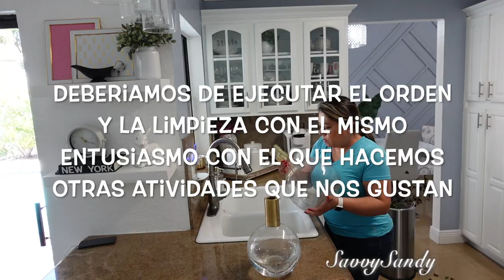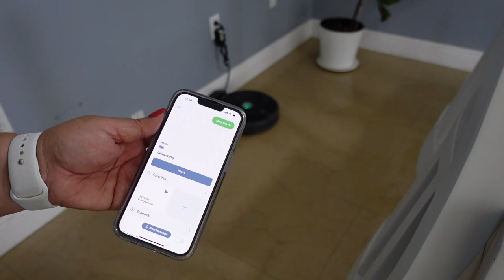MARATON DE LIMPIEZA 2022🎵 CON BUENA MUSICA / LIMPIEZA EXTREMA TIPS MOTIVACION ORGANIZACION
❤︎ 1 hora de motivacion extrema de limpieza, para que te animes conmigo a limpiar juntos, a organizar la cocina y lavar las verduras, espero y te motives y que sea de inspiracion para tu limpieza.

✅Mi direccion por si quieres enviarme algo
United States

[Free of use] 🎹 Wepa by KevinMacLeod / NO Copyright 🎹 🎶 🎧 Latin Music 🎹 ⛱️ 🎶 🌴 🌊
.Music
SONG
Baila Mi Cumbia
ARTIST
Jimmy Fontanez/Media Right Productions
ALBUM
Baila Mi Cumbia